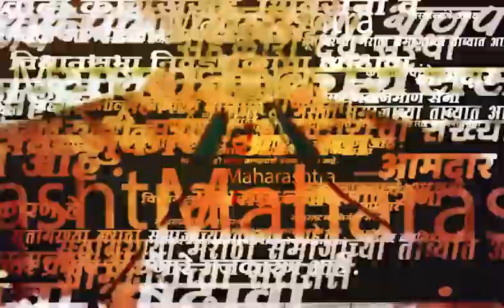Uddhav Thackeray News | Anant Gite | उद्धव ठाकरे यांच्याकडून कार्यकर्त्यांना संबोधन